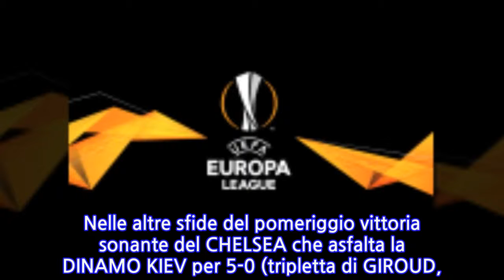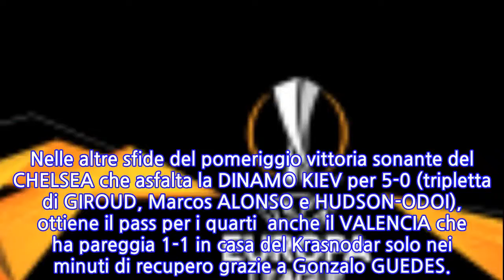Europa League, Salisburgo-Napoli 3-1: sconfitta indolore per gli azzurri, passano anche...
Il NAPOLI cede 3-1 al SALISBURGO ma ottiene ugualmente la qualificazione ai quarti di finale di Europa League.